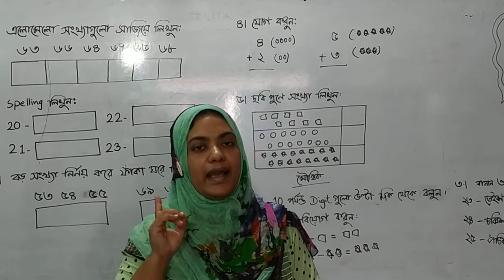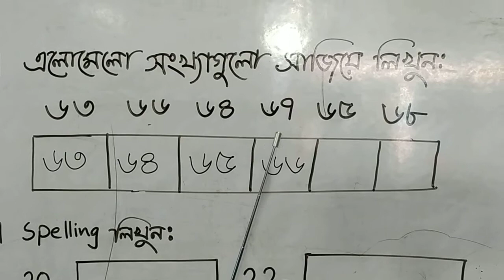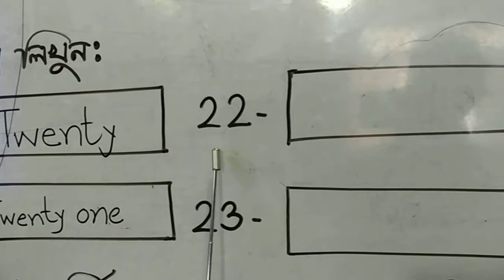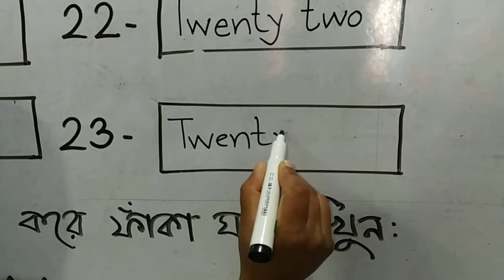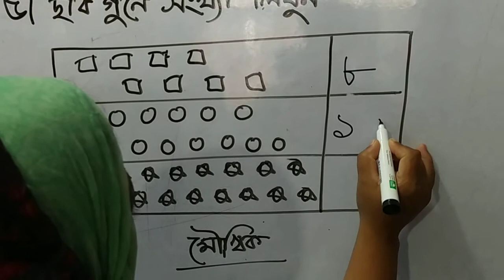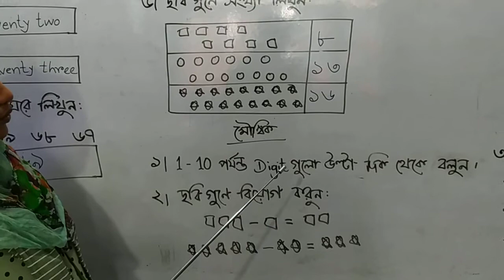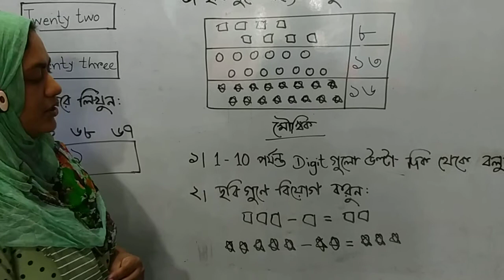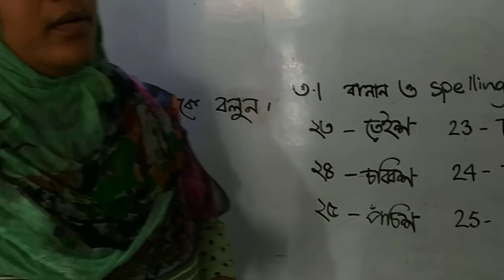Nursery, Math (29.08.2021)